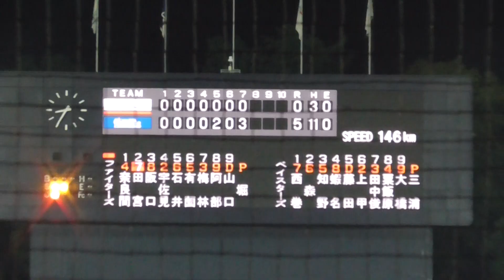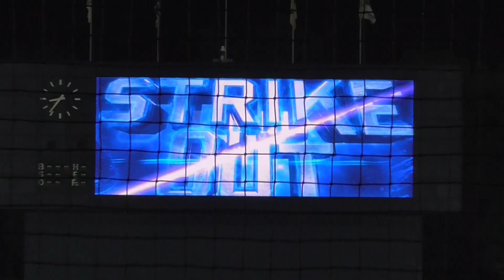2023年6月7日 イースタンリーグ 横浜DeNA ー 北海道日本ハム 8回表・北海道日本ハムの攻撃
横浜DeNA3番手・三浦 銀二 投手登板